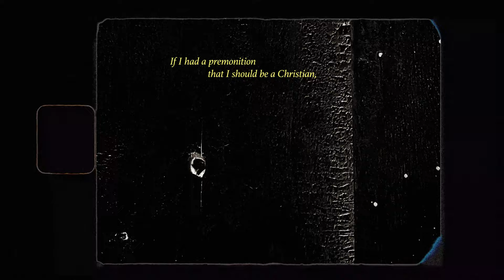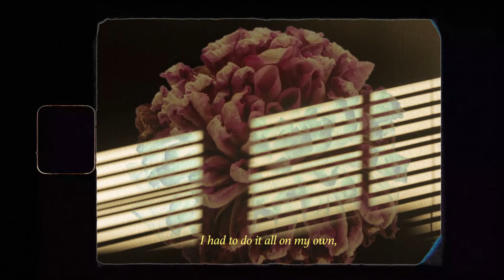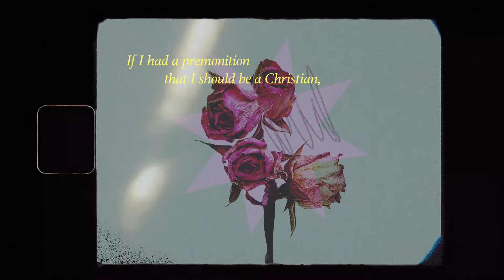flowerkid - i met the devil at 4 years old (official visualiser)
Designer: @steffieyee

Someone came up to me with faith and hope,
Saying I sinned trying to hang myself from the rope.

So I told her,

If I had a premonition that I should be a christian,
I would have made the strong decision,
Would have focused on religion a long time ago!
But for me, God was a no show.

I had to do it all on my own,      x2

Enough of that bullshit!
I met the devil at four years old!

She tried to hand me her pamphlets and her brooch.

But where did he go?
Or where was he in the first place?
He never came to my place,
He’s gonna’ lead us on a wild, wild goose chase,